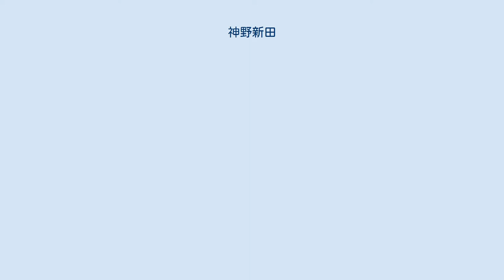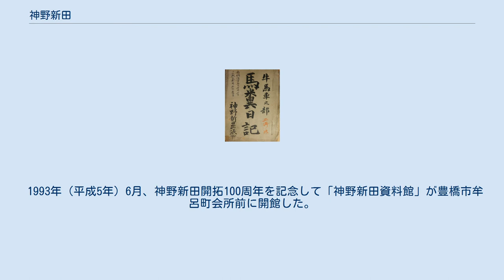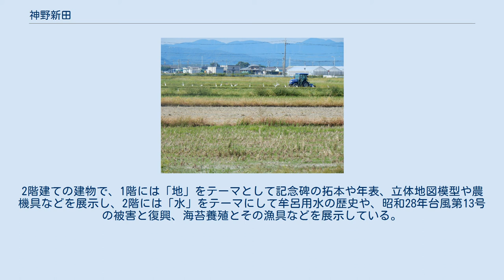神野新田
2017年（平成29年）現在の神野新田 神野新田（じんのしんでん）は、愛知県豊橋市三河湾沿岸に位置する新田である。
名称は開発者の神野金之助（じんの/かみの きんのすけ）にちなむ。
 神野新田ができる以前に神野新田と同じ位置に同じ形状の通称毛利新田（正式名は豊橋の旧名吉田より吉田新田）があった。
 毛利新田は毛利祥久が第百十国立銀行（後の山口銀行）の融資事業としてあったが、1888年（明治21年）に工事着工、1890年（明治23年）に堤防を完成させたが、1891年（明治24年）の濃尾地震、1892年（明治25年）の波浪により堤防が壊滅し開発を断念、新田を売りに出した。
 1893年（明治26年）に初代神野金之助が新田に係わるすべての権利を購入して、同年に工事を開始した。
 旧日本軍と神野新田開墾地の肥料（馬糞）のやり取りの記録 1885年（明治18年）、右田毛利家出身で第百十国立銀行頭取だった毛利祥久が、愛知県令の勝間田稔から干拓事業を勧められたことが始まりである。
1888年（明治21年）に起工式が行われ、以後毛利祥久によって開発が進められたため、当時は「毛利新田」と呼ばれた（正式には豊橋の旧名である吉田から「吉田新田」であった）。
 毛利新田は1889年（明治22年）に完成したが、澪留工事の直後に高潮に襲われて堤防が完全に破壊され、塩害の打撃を受けた。
再び工事が行われ1890年（明治23年）5月に復旧したが、今度は1891年（明治24年）の濃尾地震で破壊され、さらに1892年（明治25年）9月4日の暴風雨が高潮をともなって新田を襲い、壊滅的な被害を受けた。
修復のめどが立たなかったため、毛利祥久はやむなく再築を断念した。
 1893年（明治26年）、事業家の神野金之助が毛利新田を4万1000円で買収し、総工費70万円とも90万円ともいわれる巨額の費用を投じて新田・用水の修復にあたった。
堤防を以前より6尺（1.8メートル）高くしたり、服部長七を招聘して人造石工法を取り入れるなど、毛利新田の失敗を教訓に改善が進められた。
一日平均5000人の人夫が作業にあたり、また神野新田の開発にともなって牟呂用水の建設も進められた。
堤防の総延長は12キロメートルに及び、特に重要な三号堤と四号堤には、33体の観音が100間（およそ182メートル）おきに安置された。
これは仏教を篤く信奉していた神野の発案によるもので、住民が毎日巡拝することで堤防の安全を祈願するとともに、破損部分を早期に発見することが狙いであった。
 1895年（明治28年）6月、牟呂村・磯辺村・大崎村の各村会の議決を経て、「吉田新田」から「神野新田」に改められた。
干拓地であったために当初は土壌の塩分濃度が高く、収穫量が非常に低かった。
生活苦に耐えかねて土地を離れる小作人も多かったと伝わるが、収穫量はしだいに増加し、大正時代に入ると一応の安定をみるようになった。
 1993年（平成5年）6月、神野新田開拓100周年を記念して「神野新田資料館」が豊橋市牟呂町会所前に開館した。
2階建ての建物で、1階には「地」をテーマとして記念碑の拓本や年表、立体地図模型や農機具などを展示し、2階には「水」をテーマにして牟呂用水の歴史や、昭和28年台風第13号の被害と復興、海苔養殖とその漁具などを展示している。